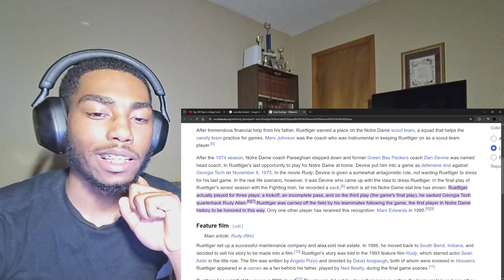Top 100 Plays In College Football HISTORY Reaction